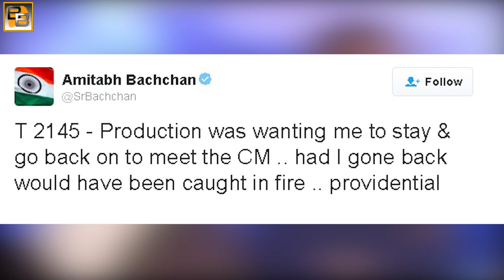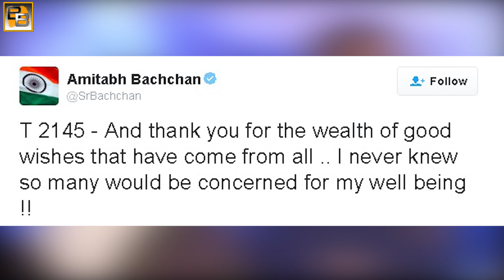Amitabh Bachchan & Aamir Khan NARROWLY ESCAPE after FIRE at 'Make in India' EVENT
Bollywood'd big wigs like Aamir Khan, Amitabh Bachchan had a narrow escape from death when a massive blaze engulfed the stage during the 'Make In India' event held at the Girgaum Chowpatty seafront in Mumbai on Sunday evening. Many other imment personalities too were in attendance as part of the high-profile Make in India investment meet.